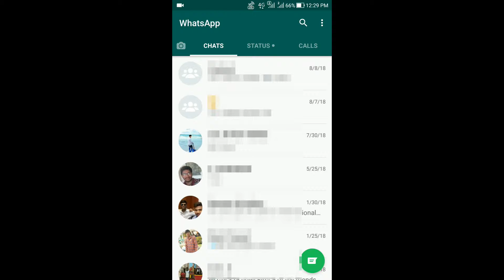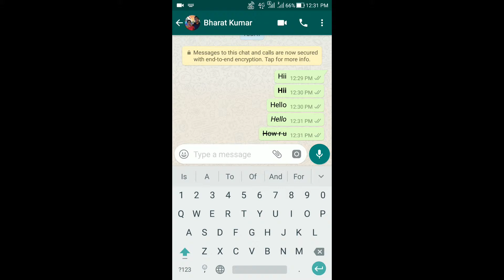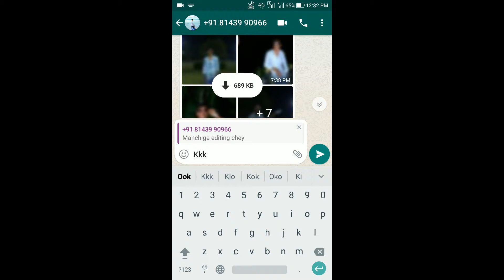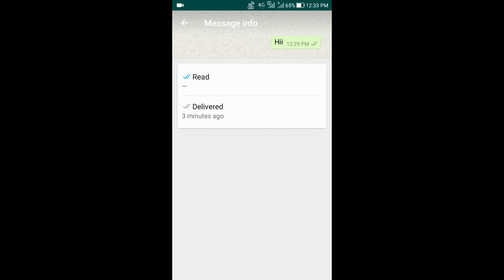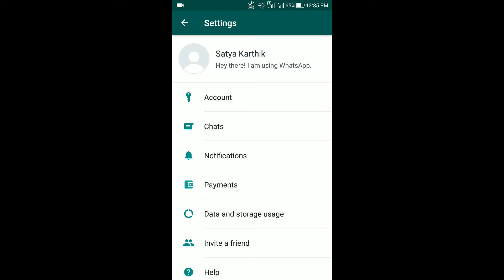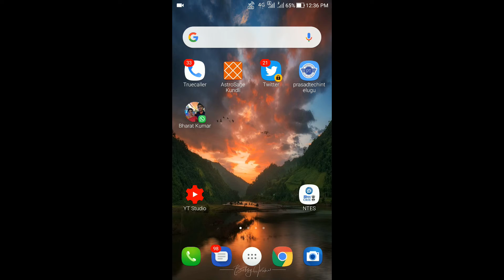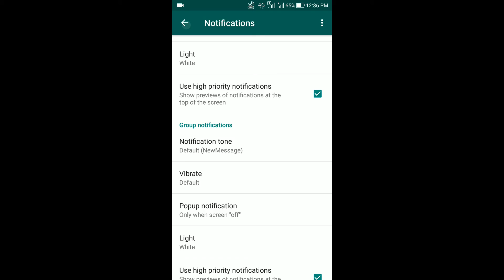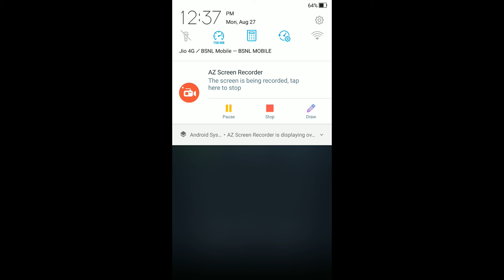10 Basic Tips in Whatsapp